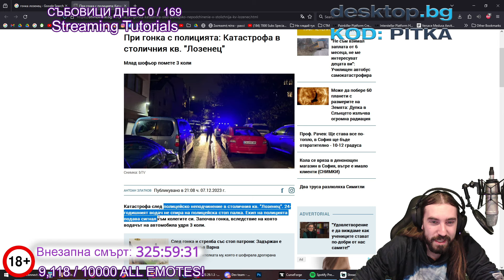Луксозенец ТУПА БЕЛО и БЯГА от КУКИТЕ!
🎬 • Монтажист: @TheSoundTVBulgaria